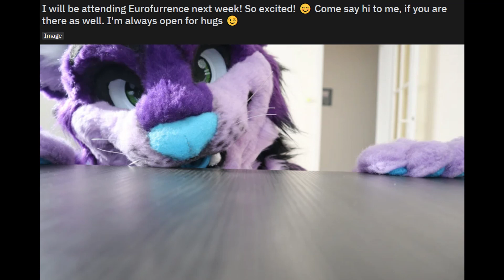r/Furry Happy Furry Friday. The World Of Furries